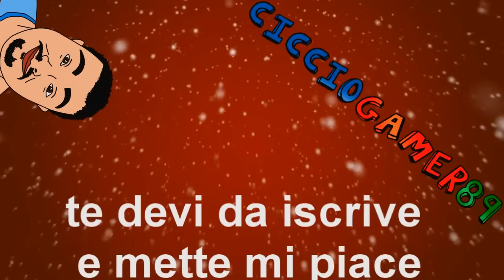Medievil 8° : La Carrozzella Mieti Grano . HD ITA 720P .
leggimi o grano

Hakuna matata ragazzi/e.
Oggi siamo tornati su Medievil,torneremo nel campo degli spaventa passeri e metteremo in moto una macchina terrificante xD